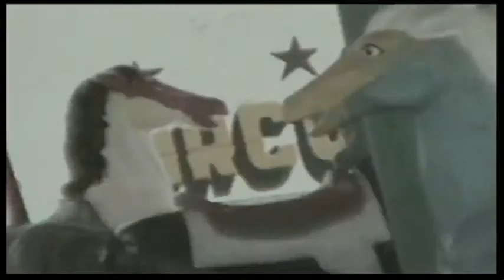Tiro de Gracia - Joven de la Pobla VCCL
VCCL.tv - El catalogo de la música chilena por internet